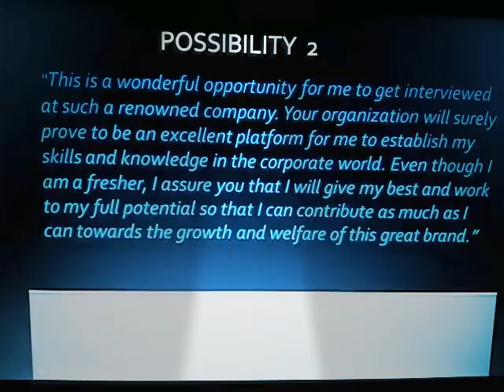2. why should i hire you? //why should i hire you for fresher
abhignatechtutorials learn by own why should i hire you?
In this section, we are going to discuss about how to answer the tricky HR questions, "Why should I hire you" with best examples and answers for freshers and experienced programmers, engineers, bankers, testers etc.